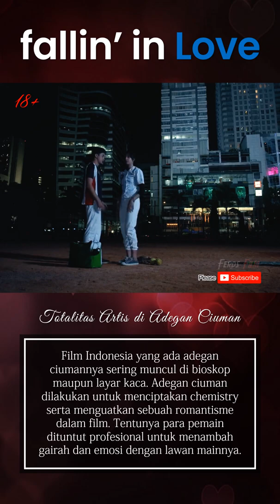Adegan Ciuman Artis di Film FALLIN' IN LOVE Tambayong & Aldy Fairuz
Adegan Ciuman Mikha Tambayong & Aldy Fairuz di Film Fallin In Love